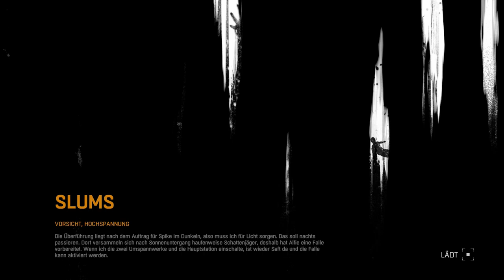Dying Light #11 - Spaß im Supermarkt - [Let´s Play] [PS4] [HD 60 FPS]